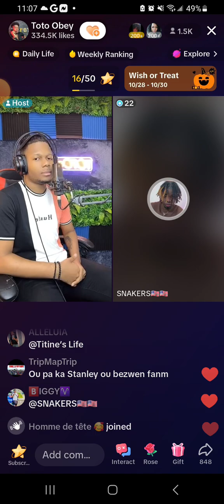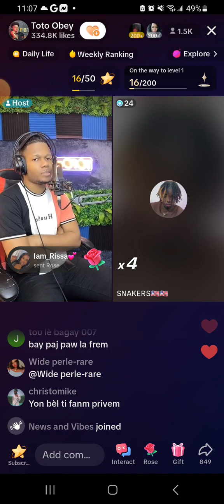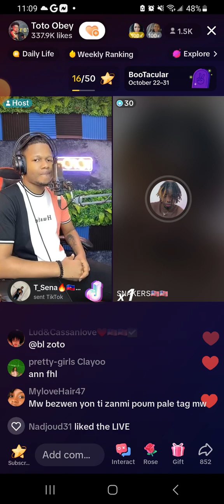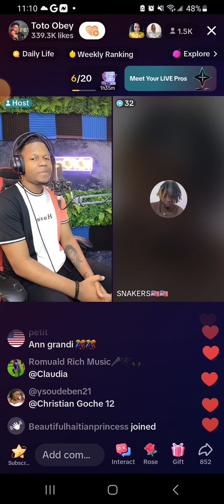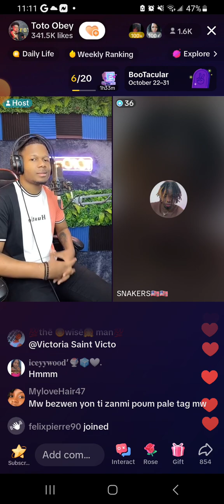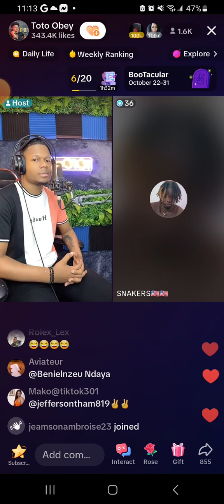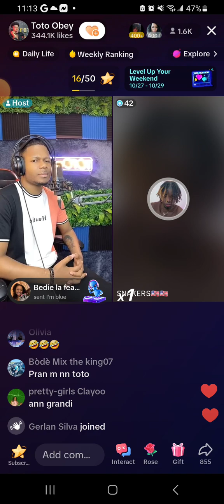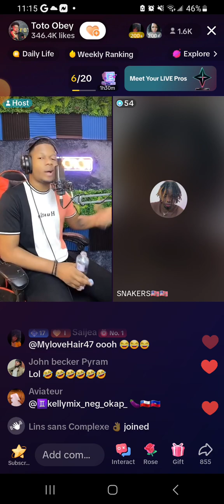😃😀 yo manje madan DJ a nan pisin nan, pwòp zanmi l anko😆🤣🥰 dj a oblije kite fèt lan avan lè😅